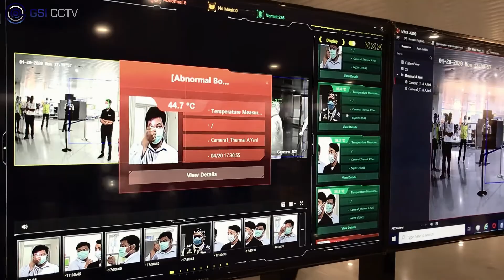PROJECT THERMAL KAMERA MENDETEKSI SUHU BADAN DI BANDARA INTERNASIONAL AHMAD YANI SEMARANG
Project Pemasangan Thermal Kamera Hikvision Suhu Badan di Bandara Internasional Ahmad Yani Semarang. Pemasangan di Terminal Kedatangan Bandara untuk mencegah penularan COVID-19 dan memastikan Suhu Badan orang yang masuk di pintu kedatangan Bandara dengan Lebih Aman, Cepat, dan Cerdas Menggunakan Kamera Thermal Hikvision.